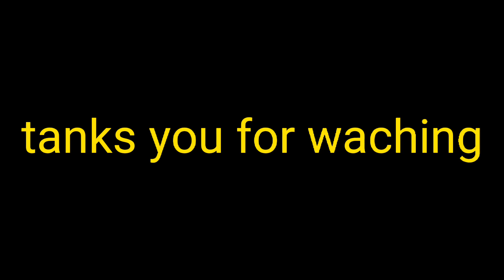CAMP FISHING || DI KEPULAUAN SERIBU || pulau kosong di jakarta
Sobat angler di mana pun berada
Apa kabar kalian semoga dalam ke adaan sehat walafiat,

Camp fishing di pulau kecil atau yg lebih di kenal pulau monyet. Kepulauan seribu
Sangat cocok untuk camping sambil mancing
Bagi sobat angler yg ingin ke sini  sangat recomended

Tag.

Lokasi:pulau monyet
Camera:gopro hero max
Drone:sjrc f11s 4k

Keritik dan saran bisa sobat angler tulis di colom komentar.